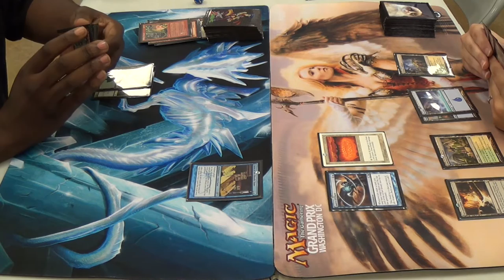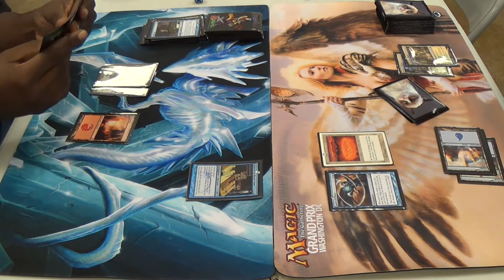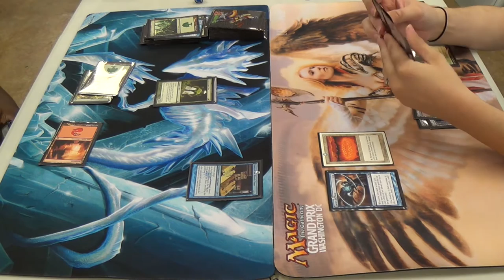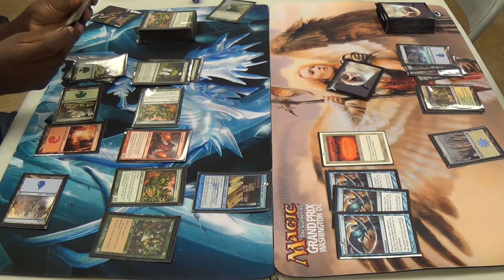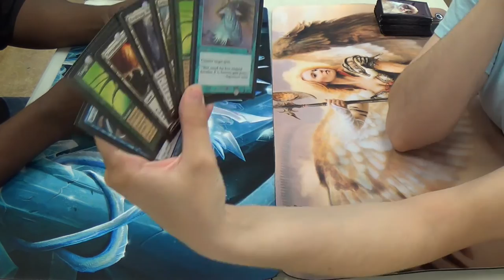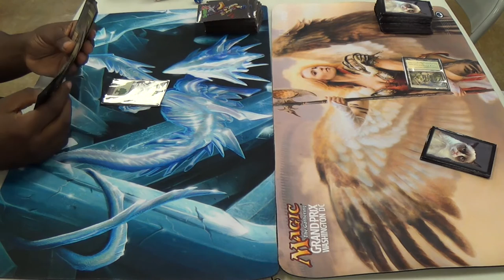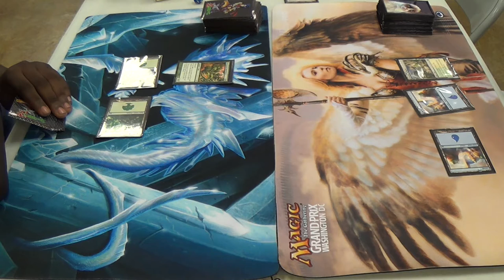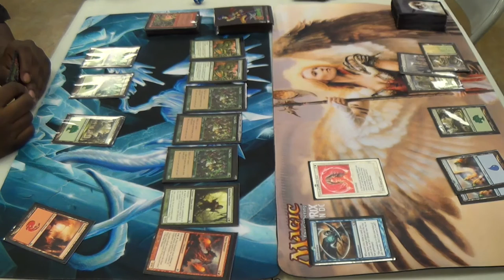Pauper Magic — Defender Ramp vs. Gush Turbo Fog — Part 1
Two decks of mine facing off...neither of which is piloted by me. In fact, both pilots are using the decks for the first day. Needless to say, there is much "backseat gaming" going on in my head, and occasionally vocally.

Unfortunately, the battery runs out before the match ends. However, you get a pretty good sense of who is ahead and who ultimately wins it before it dies. Because it did not finish, however, there is a second part, a completed match.